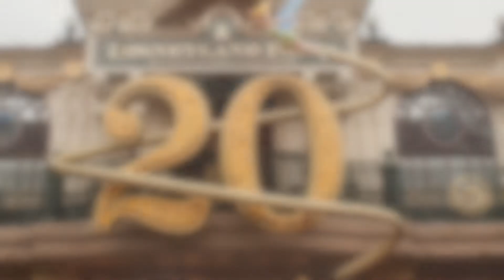DISNEYLAND PARIS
Pisctures of the poark Disneyland in Paris. Parque Eurodisney en Paris, fotos del parque.